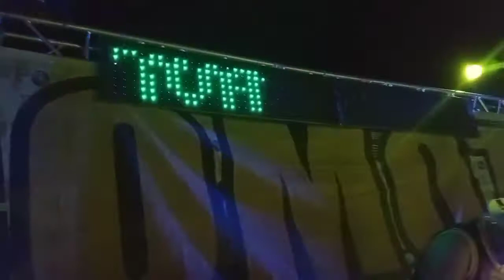Pipo´s Locomotiva DJ Washington Baile Miguel Couto 2021